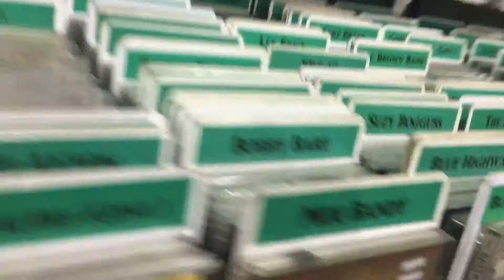Vlogmas 2016 Day 8!! | Sixx Orange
Sorry it's up so late! But here is day 8!!!